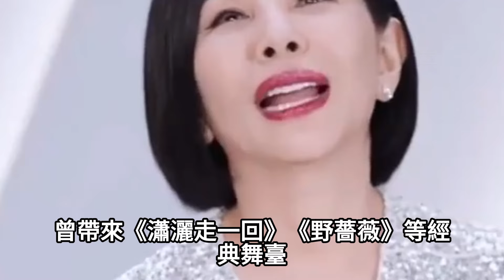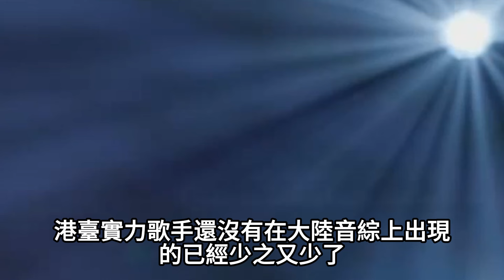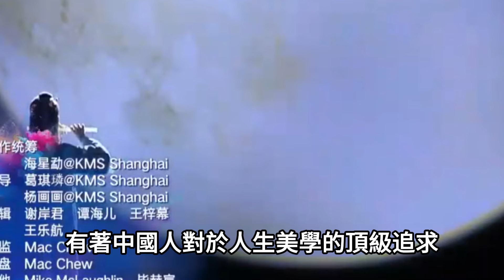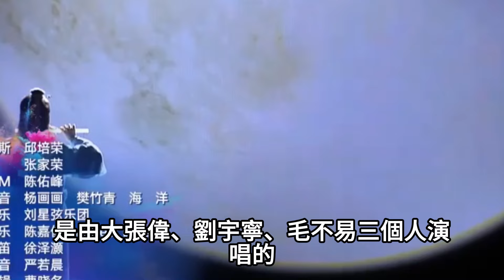《我們的歌6》首播3大驚喜，張清芳戴佩妮即興合唱超默契，陳麗君《鳳求凰》越劇唱法最震撼！我們的歌